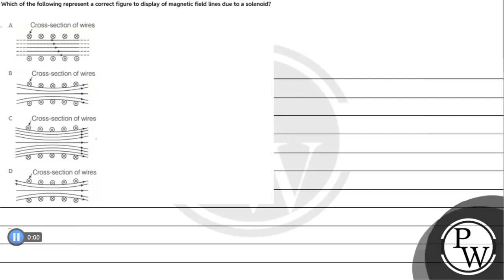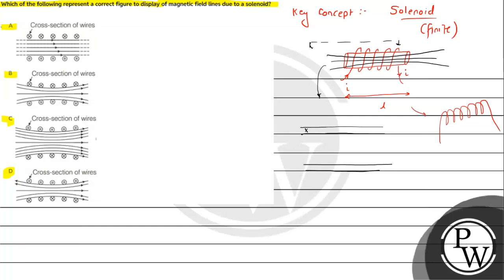Which of the following represent a correct figure to display of magnetic field lines due to a so....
Which of the following represent a correct figure to display of magnetic field lines due to a solenoid?","kannada":"Which of the following represent a correct figure to display of magnetic field lines due to a solenoid?